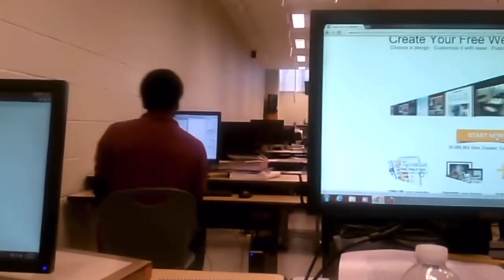stan twitter music video: why not - loona ♡